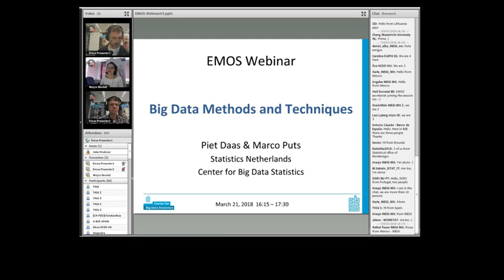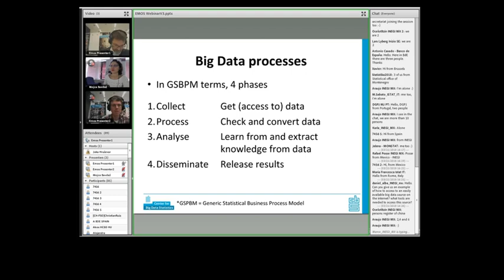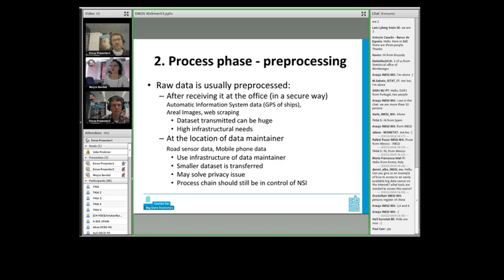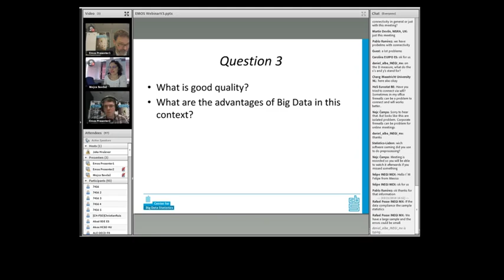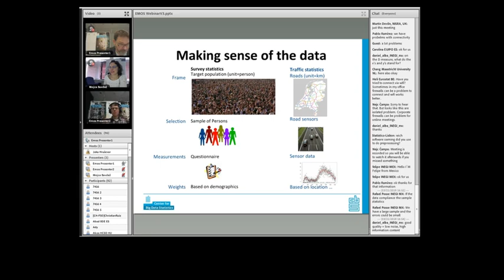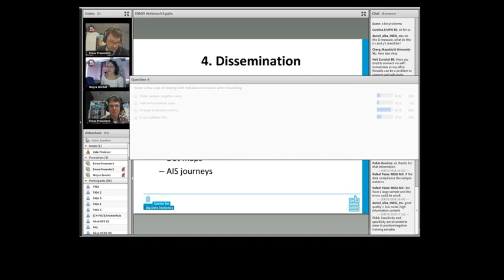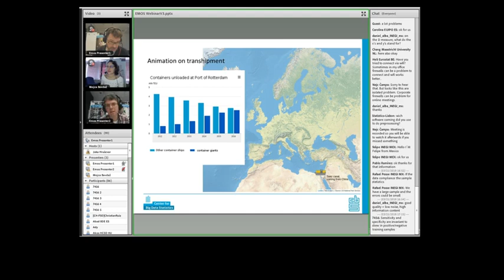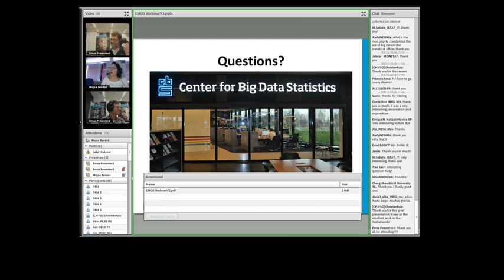Webinar 2018 #6 - Big data methods and techniques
Presenters: Piet Daas & Marco Puts, Statistics Netherlands

The webinar aims to show statisticians how to deal with big data in real world statistical applications.